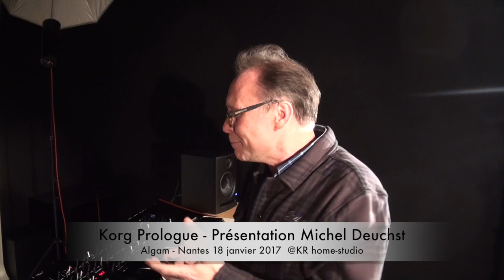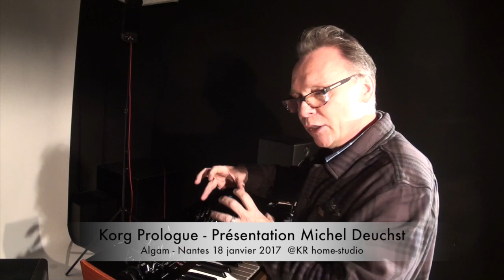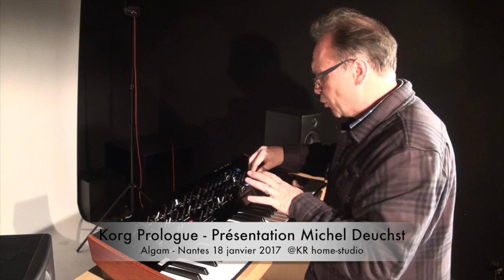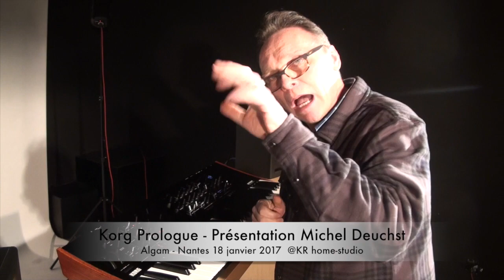Exclusif : Présentation du Korg Prologue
Le 18 janvier dernier, nous sommes allés visiter Algam et sa division Gaffarel afin de découvrir en exclusivité le dernier Korg Prologue qui sera présenté cette semaine au NAMM Show de Los Angeles. Merci à Michel Deuchst, Philippe Brodu et Jean-Yves Dufournier pour leur accueil.